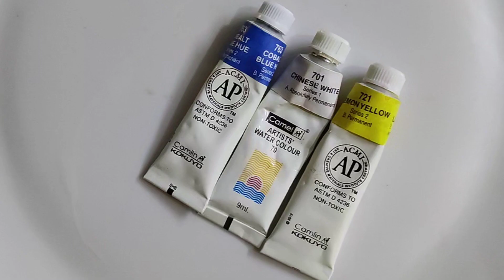How to make Muted Yellow & Mint Green#colors?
Hello everyone ❤️
I hope you all enjoy this video. If you enjoyed this video give a 👍

color mixing idea for kids